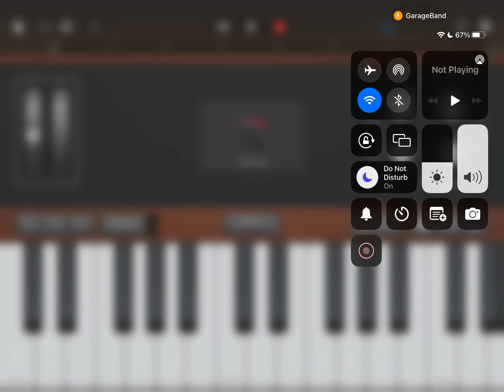Jump, But my Version.